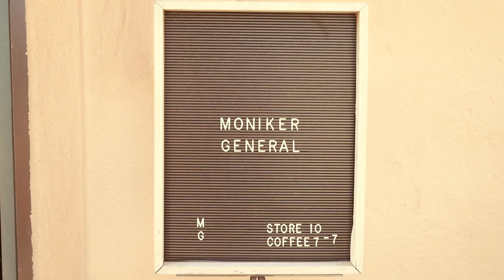Downtown with Rio and Maddie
Lifestyle videos are going to change the game! Instead of just senior pictures, why wouldn't you want to team up with me, and get both: senior pictures and a video with your friends? I charge the same amount as most photographers, but you get a video too!
If you or someone you know may want this type of video for any occasion, then tag them!! Let's make some memories together!
This is a quick video I threw together a couple of months ago starring Rio and Maddie!